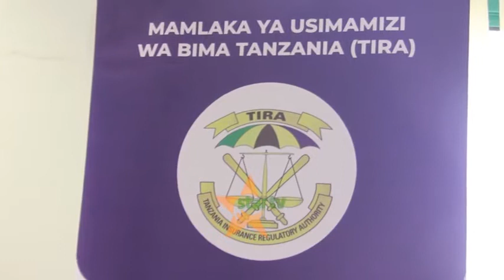ELIMU MUHIMU KUHUSU BIMA ILIVYOZAA MATUNDA.